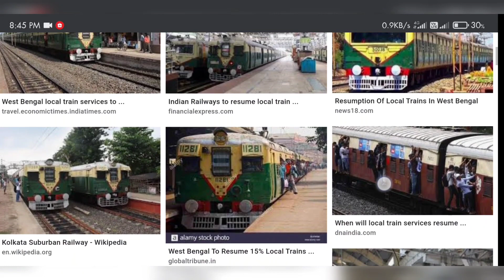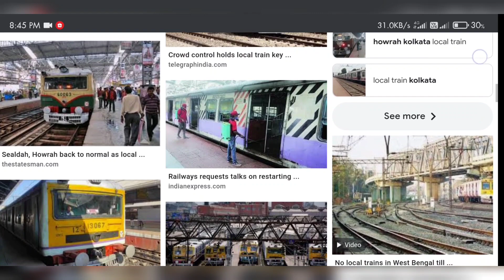লোকাল ট্রেন চালু হলেও এই নিয়ম না মানলে চড়তে পারবেন না ট্রেনে। local train news West Bengal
লোকাল ট্রেন চালু হলেও এই নিয়ম না মানলে চড়তে পারবেন না ট্রেনে। local train news West Bengal, local train news wb